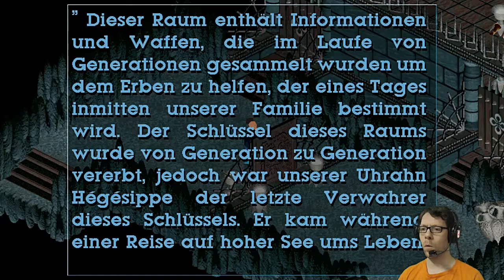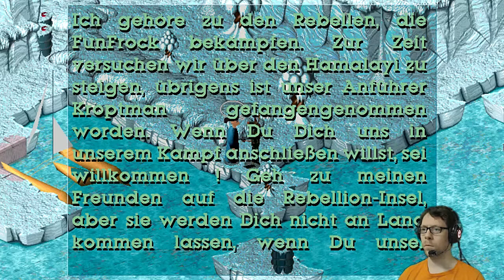[15] Little Big Adventure | Planlos durch die Welt | Lets Play [deutsch/german]